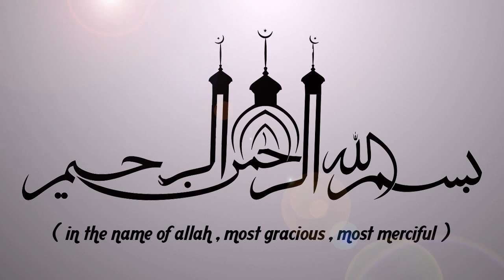കുടുംബബന്ധം നിഷേധിക്കുന്ന ആളുകളോട് | SUPER ISLAMIC SPEECH IN MALAYALAM | ANWAR MUHIYUDHEEN HUDAVI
കുടുംബബന്ധം നിഷേധിക്കുന്ന ആളുകളോട് | ISLAMIC SPEECH IN MALAYALAM || ANWAR MUHIYUDHEEN HUDAVI | ISLAMICSPEECHTV.COM || SUPER ISLAMIC MALAYALAM 2019 | LATEST ISLAMIC SPEECH MALAYALAM

Latest Speech Malayalam || Islamic Speech Malayalam 2019 || Anwar Muhiyudheen Hudavi New Speeches | Super Mathaprabhashanam